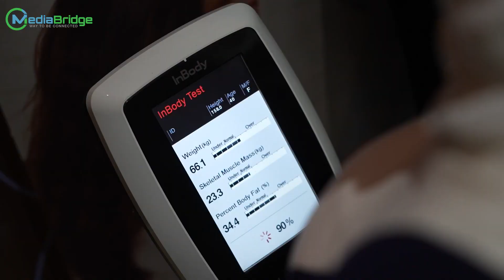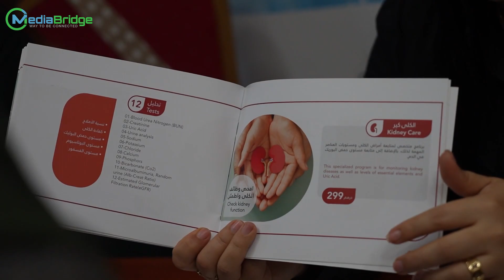Media Bridge Organize WOMEN'S DAY Event at ALITQAN AMERICAN SCHOOL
Media Bridge Company do public relations and organizes awareness and health event, Thanks to all the strategic partners who contributed to the success of the "Health and Happiness Day" event, which was held at Mohamed Bin Rashid Housing est.
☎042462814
📍 The One Tower 38-Floor, Office#14, Barsha Heights, Sheikh Zayed Road Dubai - UAE 🇦🇪